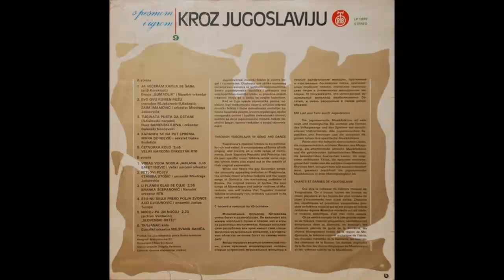Zaim Imamovic - Evo ovu rumen ruzu - (Audio 1977) HD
Arranged By – M. Jašarević
Lyrics By – S. Bašagić
Orchestra – Orkestar Miodraga Jašarevića
Design [Visual Equipment] – Aleksandar Aleksić
Other [Editor In Chief] – Dragiša Petković
Other [Reviewer] – Milan Đorđević